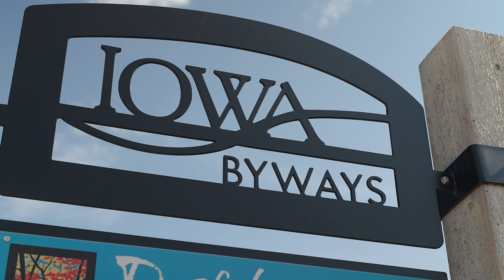Hit the Road!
Hit the road with us as we trek through some of the most scenic parts of the northeast Iowa corner. We are blessed to call this area home.